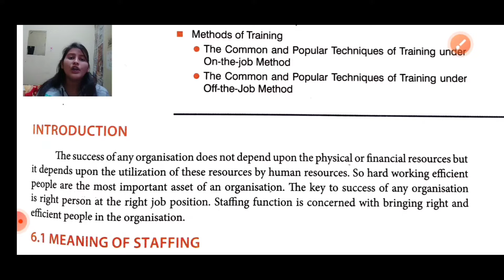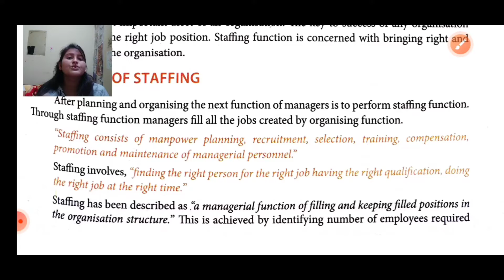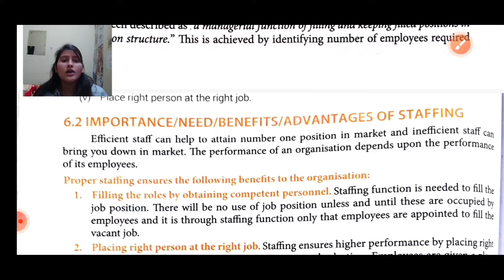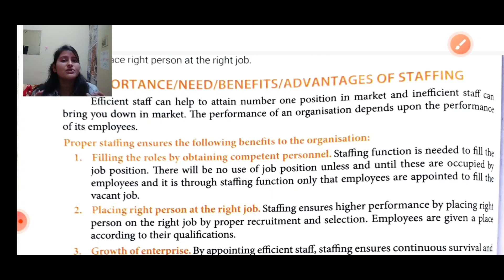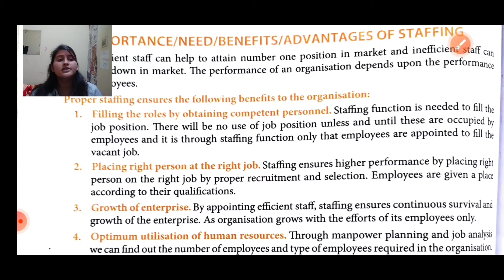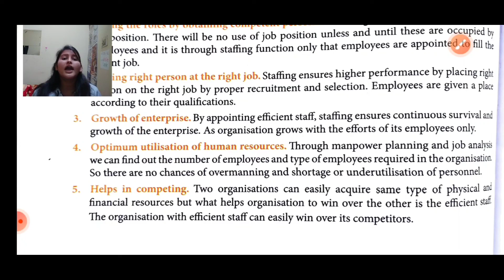chapter 6 STAFFING - PART 1 Business Studies Class 12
Meaning and Concept of Staffing
Importance/Needs/Advantages/Benefits of Staffing Function